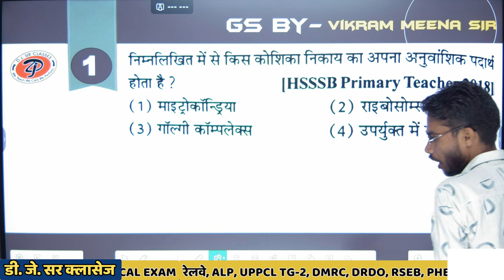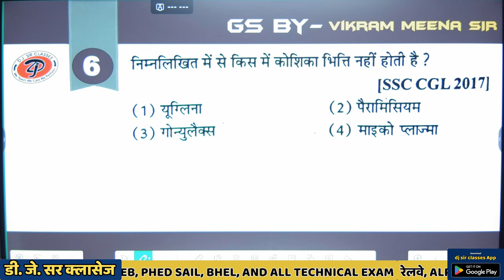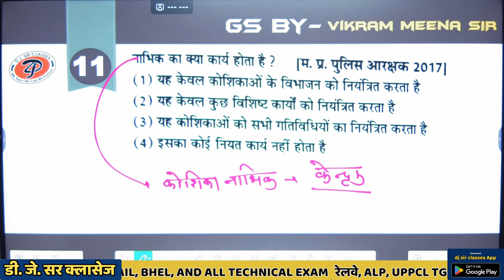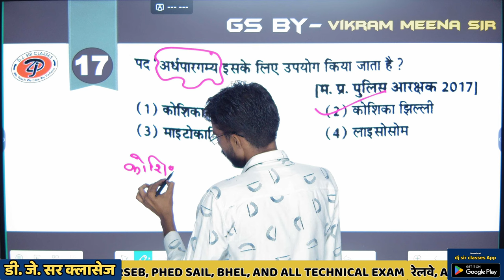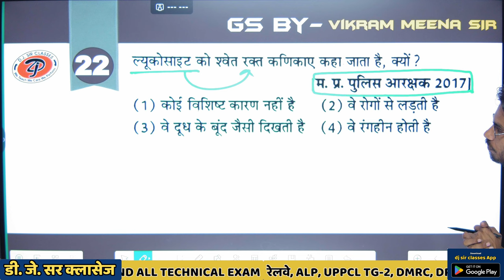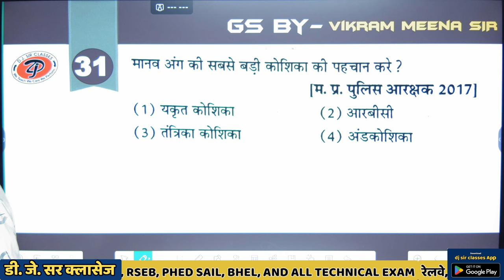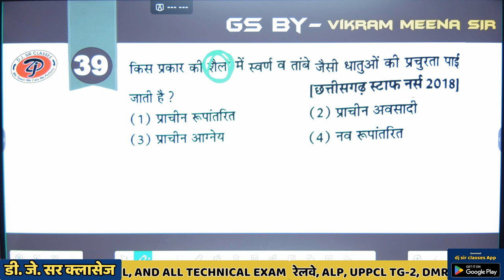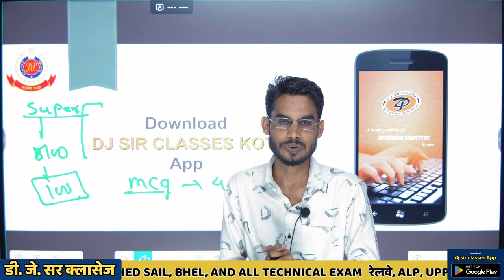cell super-100 MCQ's | by vikram sir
cell biology
biology
what is cell
what is cell biology
cell membrane
cell
what is cell in biology
gcse biology
cell structure
what is the meaning of cell biology
what is the definition of cell biology
cells
introduction to cell biology
cell biology lecture
what is cell is hindi
cellular biology
what is cell class 8
what is cell class 9
what is inside a cell
cell structure and function
gcse biology transport in cells revision